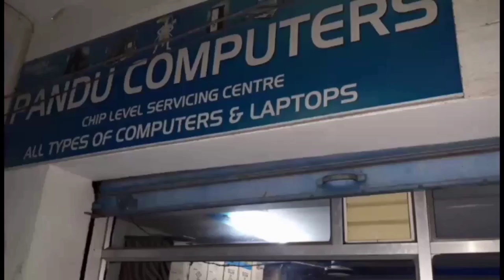TODAY TOP 10 HEADLINES